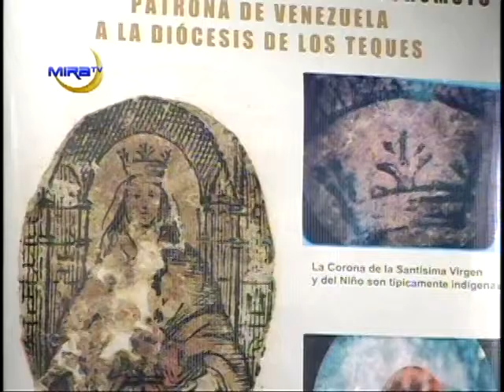Reliquia de Nuestra Señora de Coromoto visita Los Altos Mirandinos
El Obispo de la Diócesis de Los Teques, Monseñor Freddy Jesús Fuenmayor, fue nuestro invitado en la Entrevista Meridiana de Mira TV. Las periodistas Daxy Oropeza en la conducción y Lourdes Navas en producción del espacio, muestran el contexto noticioso de momento, con un formato dinámico e interactivo, que conquista al televidente, con información oportuna y veraz.